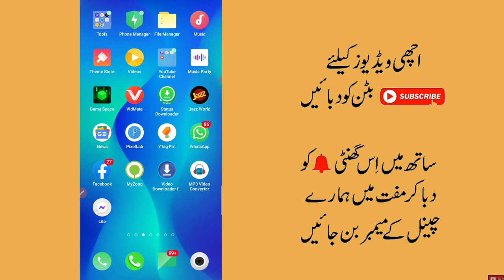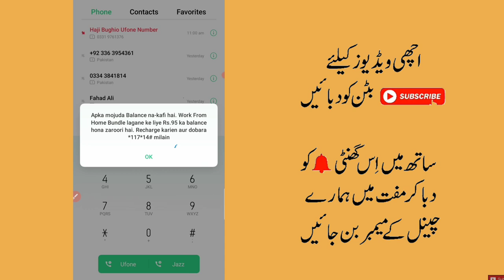jazz call and internet Package weekly 2022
jazz call internet package 2022
jazz Sasta tareen Package 2022
jazz Sasta tareen call package
jazz unlimited call package 2022
jazz Sasta tareen internet package 2022
jazz weekly internet package 2022
jazz weekly call minutes Package 2022
jazz internet package weekly
jazz minutes Package weekly
jazz cheapest internet package weekly
jazz minutes Package 2022
jazz internet package 7days
jazz Daily internet package
mobilink internet package
mobilink call Packages 2022